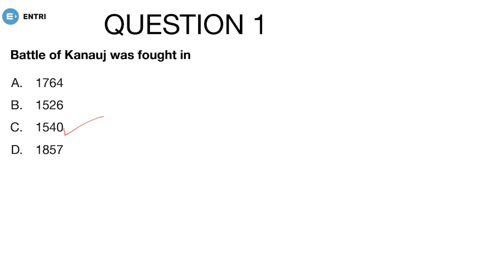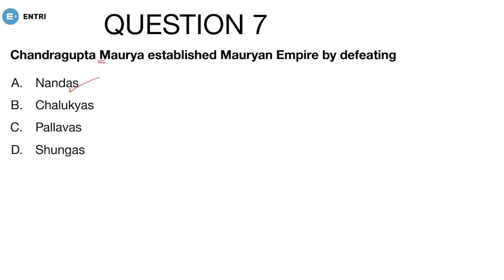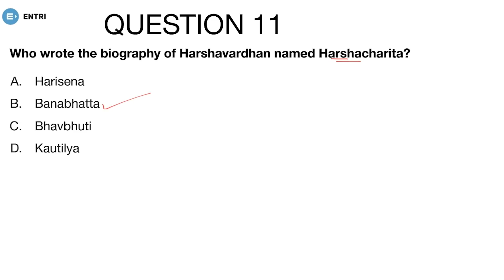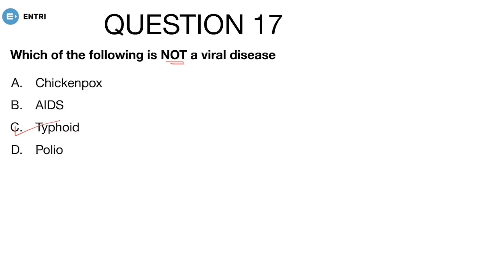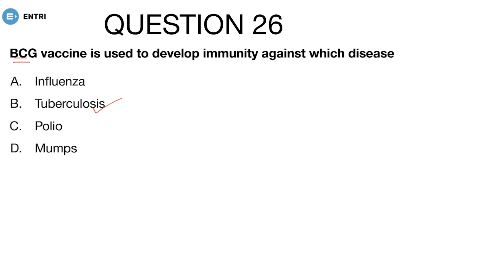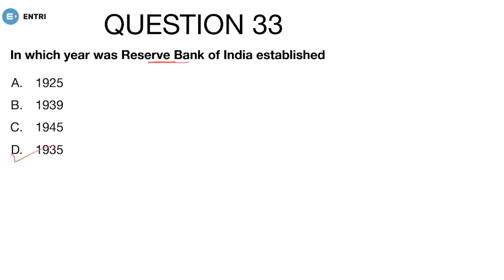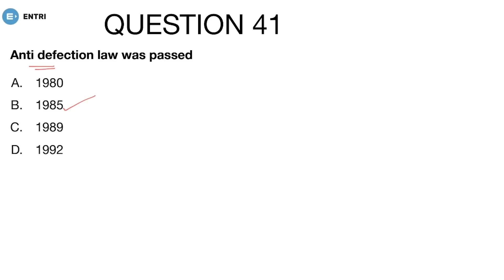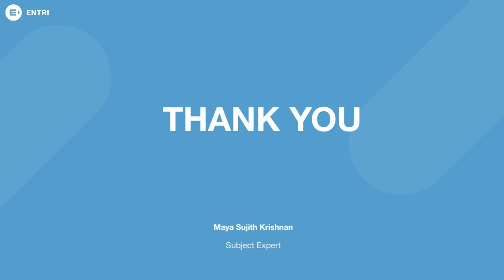ഈ GK ചോദ്യങ്ങൾ പ്രധാനപ്പെട്ടത്!! | SSC Constable GD MTS GK Class (Malayalam)